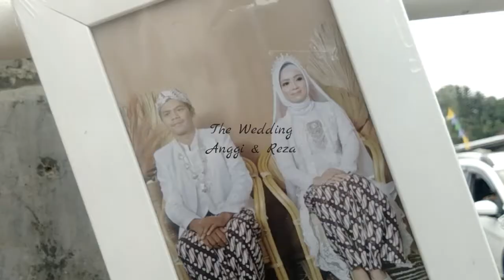Dekorasi pernikahan dihalaman simple elegan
Contoh Dekorasi pernikahan dihalaman simple elegan
Contoh Dekorasi wedding simple di halaman | TERBARU 2021

Inspirasi Dekorasi wedding simple di halaman | TERBARU 2021

Ide Dekorasi wedding simple di halaman | TERBARU 2021

Dekorasi wedding simple di halaman | TERBARU 2021